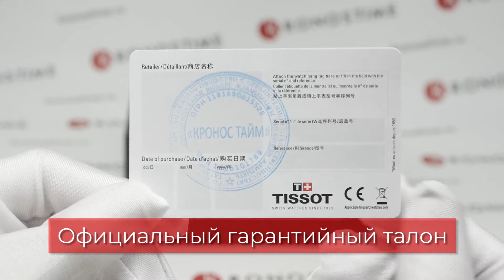Обзор швейцарских женских часов Tissot Flamingo T094.210.16.111.00 (T0942101611100) - KronosTime.RU